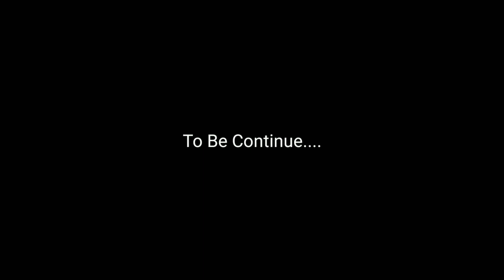Resep Membuat Kue Ulang Tahun Double Rainbow ll Birthday Cake ll Cooking Rainbow